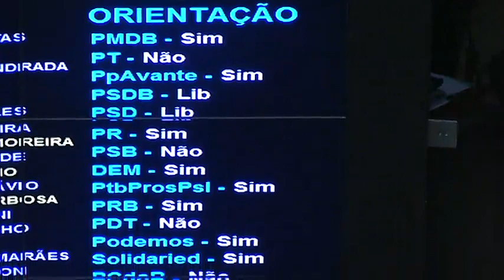Zarattini condena silêncio dos golpistas sobre afastamento de Aécio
Covardes! Covardes! Foi dessa forma que o líder da Bancada do PT, deputado Carlos Zarattini (PT-SP), em discurso forte e contundente, feito no plenário da Câmara, nesta terça-feira (26) se dirigiu aos parlamentares que dão sustentação ao governo ilegítimo de Michel Temer. O deputado se referiu ao fato de os golpistas se agarrem à carta escrita pelo ex-ministro Antonio Palocci como escudo para ocultar a decisão do Supremo Tribunal Federal que afastou o senador Aécio Neves (PSDB-MG) de suas funções legislativas e o colocou em “recolhimento noturno” domiciliar.

“Me espanta muito a liderança da base do governo ressaltar a carta do Palocci e não falar um pio sobre o afastamento do senador Aécio Neves. Eles querem fazer de conta que não aconteceu nada como Aécio. Ele foi afastado pelo STF e a base governista não toca nesse assunto? Covardes, covardes que não têm coragem de debater o que ocorre no Brasil”, acusou Zarattini.